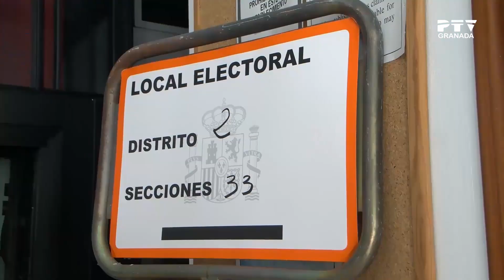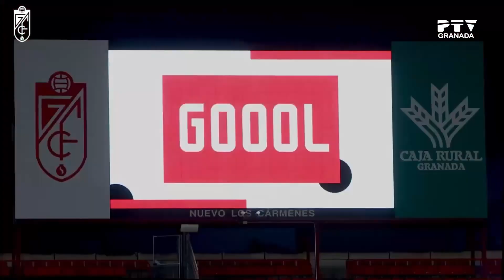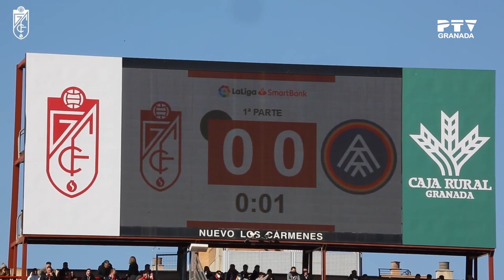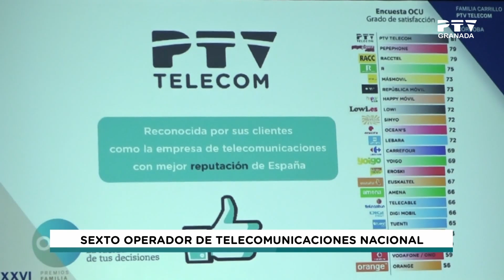📺 Viernes 16 de junio 2023 ≫ PTV Noticias Granada